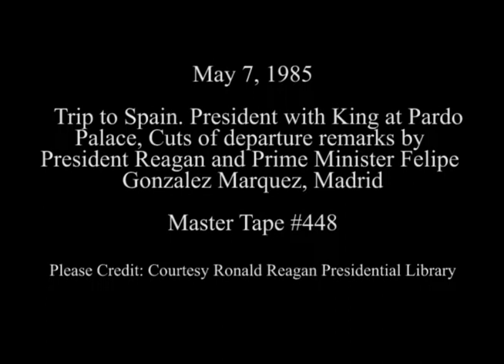President Reagan's Photo Opportunity with King Juan Carlos on May 7, 1985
Full Title:  Trip to Spain. President Reagan walking with King Juan Carlos at Pardo Palace, Reception with guests after speech to Juan March Foundation at Pardo Palace, Walking with Prime Minister Felipe Gonzalez Marquez at Moncloa Palace on May 7, 1985

Transcript:  N/A

Production Date: 5/7/1985

Access Restriction(s):Unrestricted
Use Restriction(s):Unrestricted